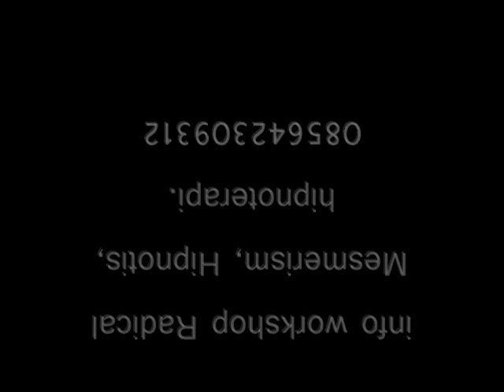GENDAM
yang ingin bisa seperti ini hubungi 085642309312

NB : Video di atas adalah salah satu contoh memberikan edukasi tentang bahaya kejahatan gendam. Andapun bisa mempelajarinya untuk menghindari kejahatan gendam.